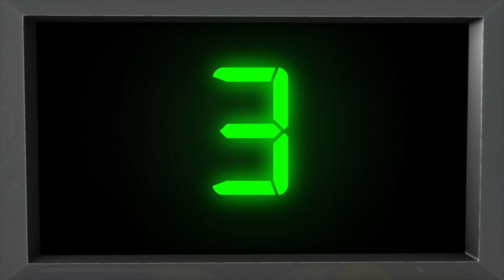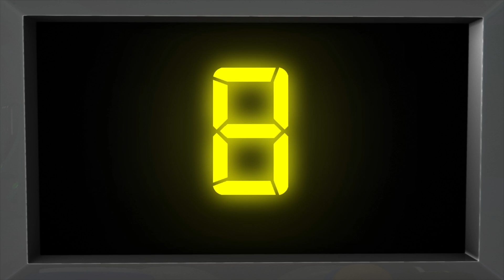Five Little Ducks On A Bus! +More Nursery Rhymes and Kids Songs | Little Baby Bum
Five little ducks go to their favourite pond, followed by Old Mac’s farm, and always make sure to take the bus!

00:00 5 Little Ducks On A Bus!
01:44 Please, Thank You And Sorry Song
03:23 John Jacob Jingleheimer Schmidt
05:40 10 Little Dinosaurs
07:36 Rectangle Song
09:11 Itsy Bitsy Spider V3
10:48 Wheels On The Bus V3
12:37 10, 9, 8, 7, 6, 5, 4, 3, 2, 1!
14:25 Circle Song
16:09 Being Kind To Each Other Song
17:48 1, 2 Buckle My Shoe
18:50 Getting Dressed V2
20:18 Hopping Song
21:52 Old Woman Who Lived In A Shoe
23:29 The Little Blue Whale
24:58 ABCs Jumping
26:53 Wash Your Hands Song
28:55 Are You Sleeping (Brother John)
30:28 Getting Dressed V3 (UK and US)
32:08 Wash Hands Song
33:48 Color Song
35:24 10 Little Ducks
37:25 A Wise Old Owl
39:08 Open Shut Them
40:44 Baa Baa Black Sheep V2
41:58 Rock-A-Bye-Baby
43:55 Aiken Drum
45:29 Little Puppy Song
47:05 Ice Cream Song V2
48:31 Old King Cole
50:04 10 Little Numbers
51:35 5 Little Speckled Frogs V2
54:02 1, 2 What Shall We Do?
55:38 The Muffin Man
57:10 Humpty Dumpty V2
58:38 5 Elephants Having A Wash

Lyrics:
5 little ducks rode on a bus one day
"Quack quack quack" they sang all the way
The bus stopped at the lovely pond
So they all jumped out one by one

1 duck
2 ducks
3 ducks
4 ducks
5 little ducks! (Quack!)

5 little ducks rode on a bus one day
The bus stopped at the lovely farm
So they all jumped - here they come!

1 duck
2 ducks
3 ducks
4 ducks
5 little ducks! (Quack!)

5 little ducks rode on a bus one day

1 duck
2 ducks
3 ducks
4 ducks
5 little ducks! (Quack!)